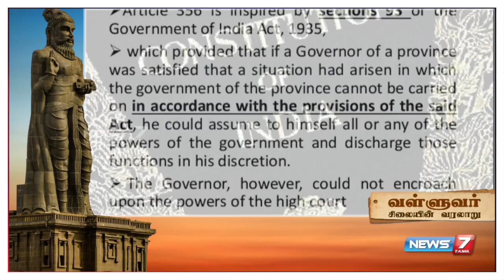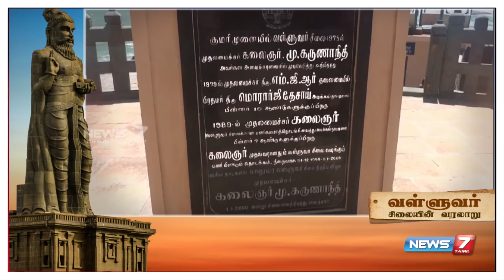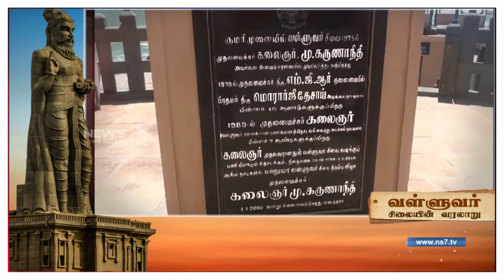வள்ளுவர் சிலையின் வரலாறு | Thiruvalluvar Statue Story | News7 Tamil